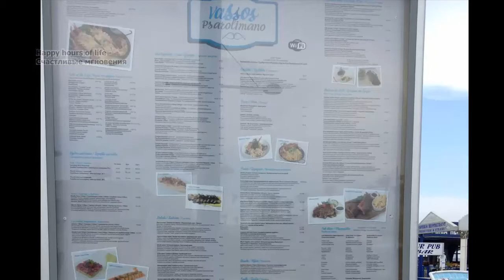Кипр. Айя Напа. Рыбный ресторан Vassos.